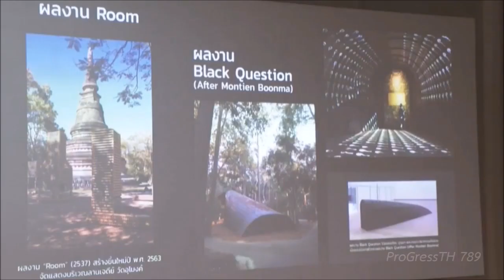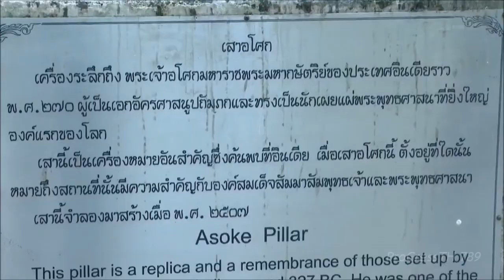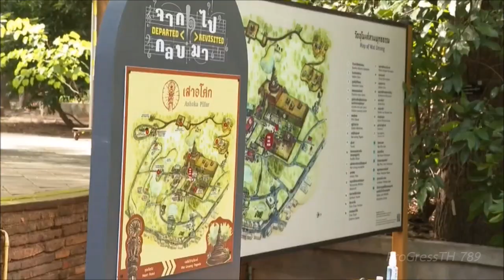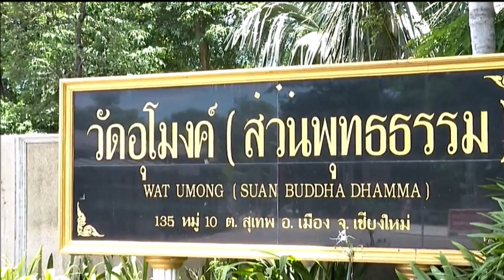กรมสมเด็จพระเทพ ฯ เสด็จฯ วัดอุโมงค์ จังหวัดเชียงใหม่ ๔ ก.ค. ๖๕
วันจันทร์ที่ ๔ กรกฎาคม ๒๕๖๕ : สมเด็จพระกนิษฐาธิราชเจ้า กรมสมเด็จพระเทพรัตนราชสุดาฯ สยามบรมราชกุมารี เสด็จพระราชดำเนินไปวัดอุโมงค์ (สวนพุทธธรรม) ตำบลสุเทพ จังหวัดเชียงใหม่